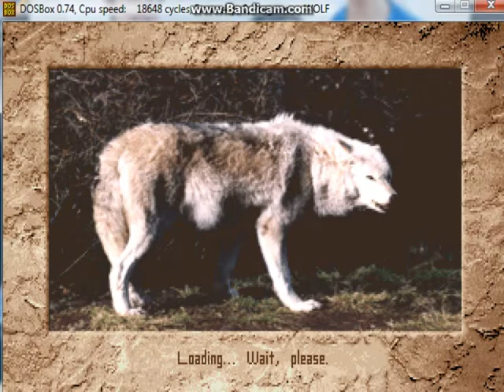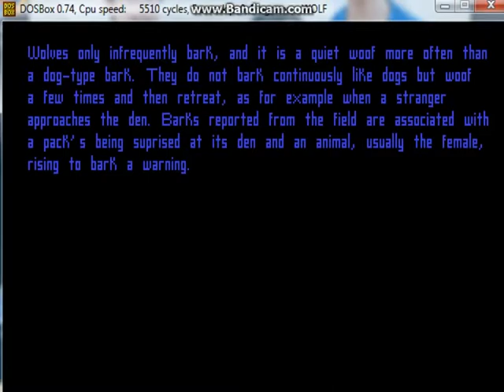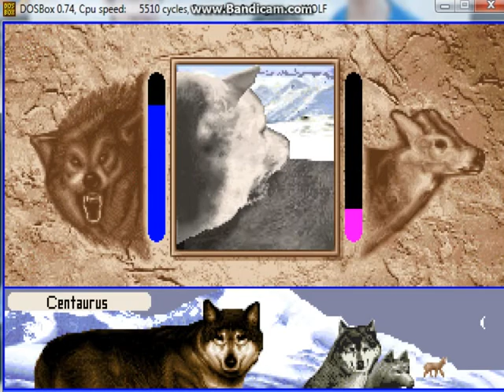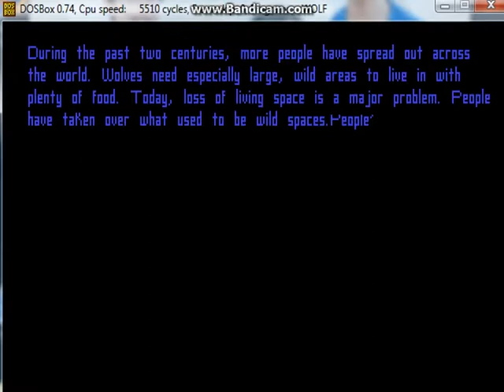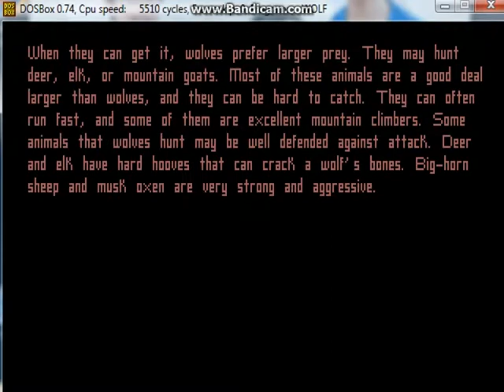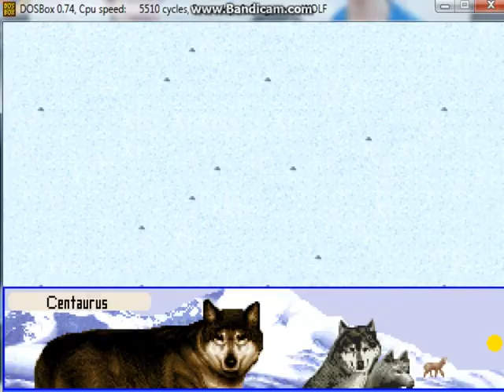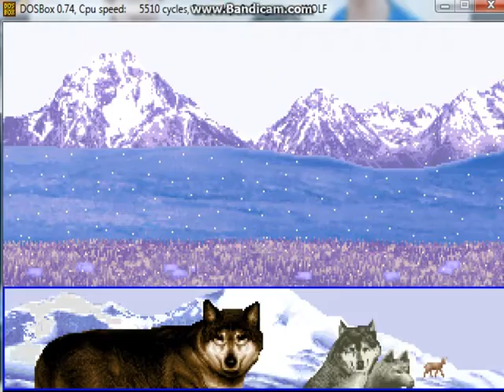WOLF Gameplay Episode 1: Fooling around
This is a Game called WOLF. It is a Simulation game, made by Sanctuary Woods Inc in 1994. I was just playing around, hunting and fighting off wolves in my wolf pack so they would not try to fight me for the Alpha male rank.

But you would need DosBox to play it (Get latest version).